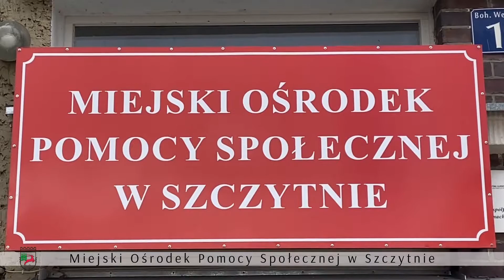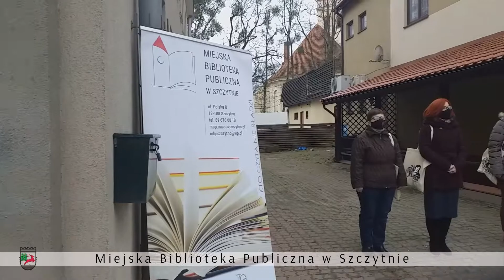Minuta dla Krzysztofa Klenczona- Szczytno 2021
Film przedstawia podsumowanie akcji "Minuta dla Krzysztofa Klenczona" w ramach Inauguracji Roku Krzysztofa Klenczona w Szczytnie.

Muzyka: Krzysztof Klenczon & Czerwone Gitary- Biały Krzyż